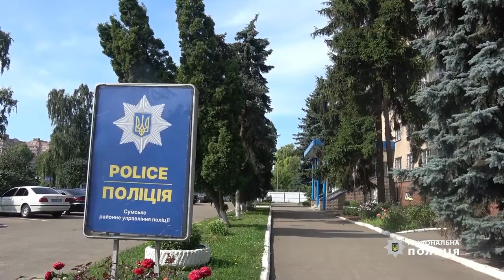На Сумщині поліцейські оперативно затримали двох грабіжників